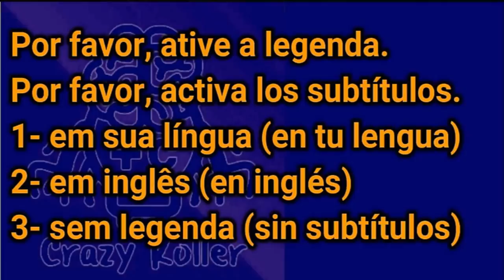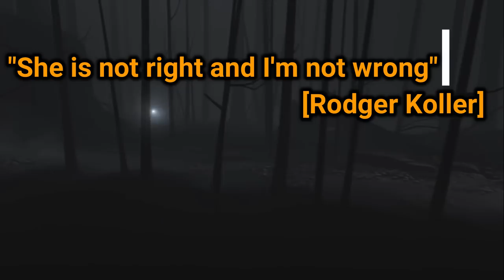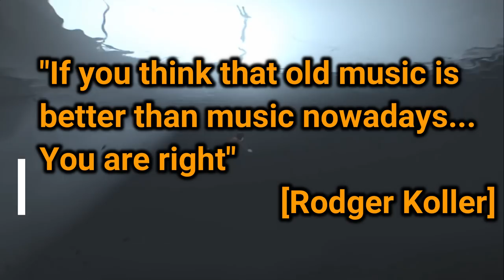"MODERN MUSIC IS PURE TRASH AND I CAN PROVE IT" [REAL-LIFE ENGLISH#17]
*Para receber o material em PDF, participar do nosso grupo do Telegram e baixar o MP3 dos vídeos:*
Se inscreva no canal, e envie uma mensagem para o Whatsapp , mostrando que se inscreveu (com um print de tela) e receberá o material das aulas e um acesso ao nosso grupo de estudos no Telegram. Tudo gratuitamente.
*PDF PARA SUSCRITORES:*
3- Recibe un link con todos los archivos PDF de las clases.

*MÉTODO:*
1- *ASSISTA COM LEGENDA EM PORTUGUÊS.* (watch it with the subtitles in your language)
2- *ASSISTA COM LEGENDA EM INGLÊS/PAUSE E ANOTE VOCABULÁRIO NOVO PARA VOCÊ.* (watch it with the subtitles in English)
3- *ASSISTA SEM LEGENDA/TREINO DE LISTENING E COMPREENSÃO.* (watch it without subtitles in order to practice your listening skills)
4- *OS MEUS VÍDEOS TEM LEGENDAS EM PORTUGUÊS E EM INGLÊS. POR FAVOR USE-OS TODOS COM ESTE MÉTODO ( ͡° ͜ʖ ͡°).* (all of my videos have subtitles in your language and in English, please use them all ( ͡° ͜ʖ ͡°)... )

Quem colabora entra em um grupo secreto do WhatsApp, com contato direto e diário comigo.

Para colaborar você pode usar cartão de crédito internacional ou por boleto bancário.
Para colaborar com boleto bancário:

A primeira coisa a fazer é abrir uma conta no Paypal. É rápido simples e fácil, basta acessar e preencher os dados.